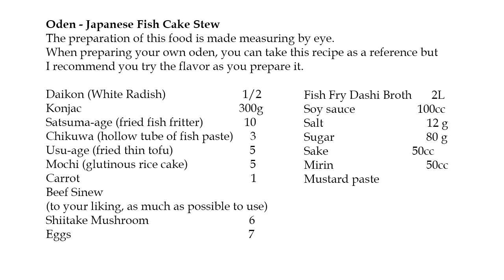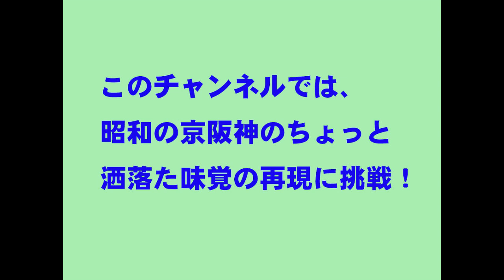The ultimate oden that is soaked in flavor and delicious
Oden was called Kantodaki in my hometown Kansai.
Beef sinew (gyusuji) were once exclusive to Kansai and are a must have for me in this recipe.
In winter I recommend this recipe.

From now on, in addition to Spanish, English, Japanese and Korean, you can also see the subtitles in Portuguese.
We hope to always have your support on Showa Recipe Channel.

Showa Recipe Channel is full of recipe videos!
You will be able to find your favorite dish.